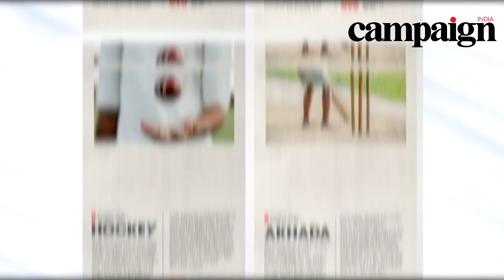Mayur Hola, chief brand officer, Oyo in conversation with Campaign India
Hola discusses the challenges the pandemic and the challenges the travel industry faces, the recent ad campaigns the brand has released and why print plays a major role in its communication strategy